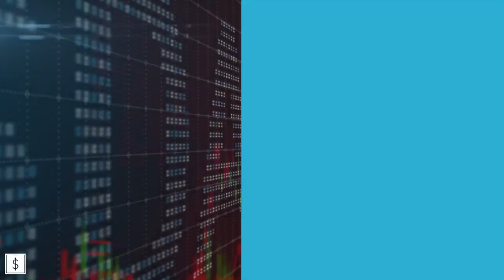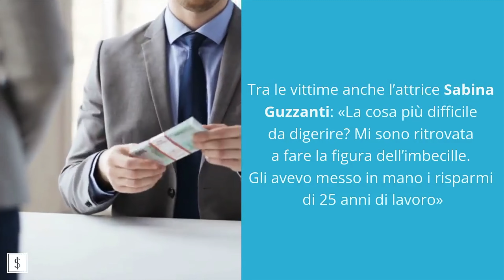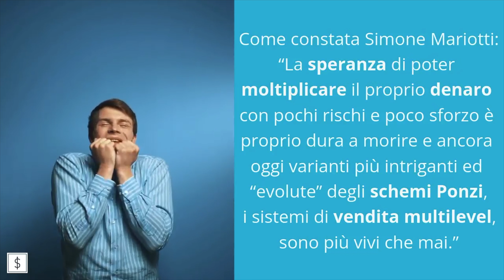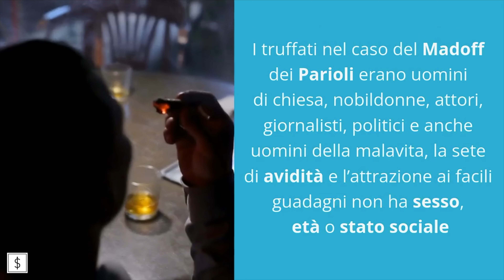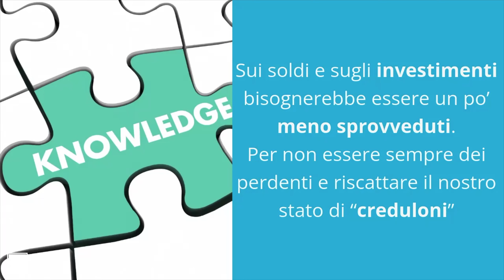Truffe finanziarie: perché è importante conoscerle (ed evitarle!)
La conoscete la storia della più grande truffa finanziaria di tutti i tempi? L’americano Bernie Madoff, protagonista di una delle frodi finanziarie più grandi di tutti i tempi, è stato condannato qualche anno fa a 150 anni di carcere. L’ex bagnino diventato broker ha bruciato 50 miliardi di dollari. Ai suoi clienti dava rendimenti medi del 10% all’anno. Tutti gli anni indipendentemente dalle condizioni del mercato. Ma come ci è riuscito?

Si è capito poi che utilizzava i soldi dei nuovi clienti per pagare gli interessi a coloro che erano già dentro l’affare.

Per anni Bernie aveva spiegato ai suoi investitori (comprese banche di tutto il mondo) che il suo segreto era comprare titoli e vendere opzioni come solo lui sapeva fare. E tutti hanno voluto crederci comprese le autorità di Controllo visto che Madoff appariva un benefattore ed era stato anche presidente del Nasdaq, il listino dei titoli tecnologici statunitensi.

Anche in Italia abbiamo avuto Gianfranco Lande, il Madoff dei Parioli, condannato a nove anni di reclusione per una truffa da 300 milioni di euro perpetrata ai danni di vip e professionisti della capitale.

Prendi il controllo delle tue finanze e inizia a risparmiare oggi stesso!

00:00 La più grande truffa finanziaria di tutti i tempi
01:11 Il mago della finanza e le sue vittime
01:41 Il caso di Davide Riondino
02:31 Cosa possiamo imparare dalle truffe finanziarie
04:05 Come difenderci dalle truffe finanziarie

Sei interessato alle tematiche finanziarie?